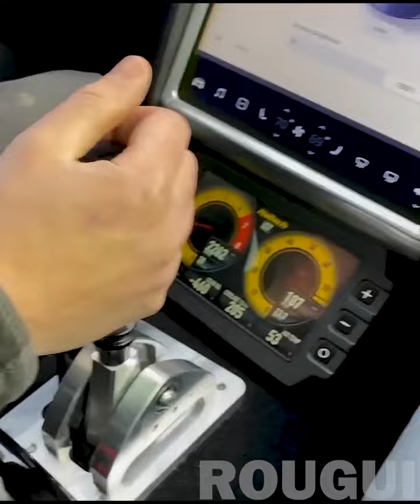TESLA V8 !! أغرب تعديل غاتشوفوه فحياتكم ههههههههه